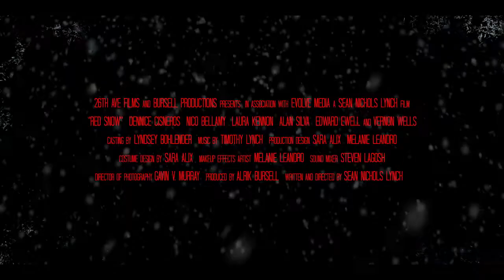Comedy Horror 'Red Snow' coming to Digital Download 6th December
First look trailer for new comedy horror thriller, Red Snow. Fear not, this vampire-filled comedy horror will provide plenty to sink your teeth into as it comes to Digital Download on 6th December.